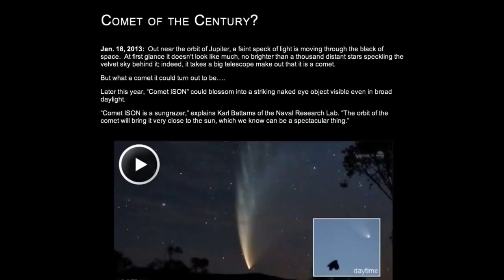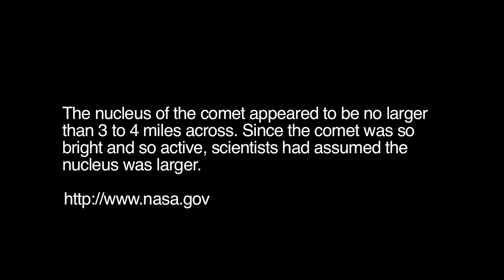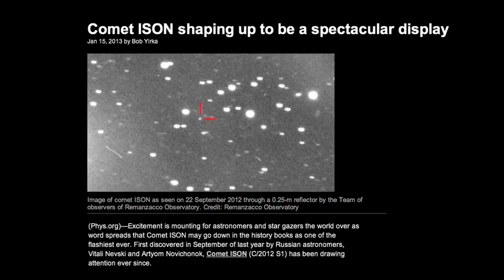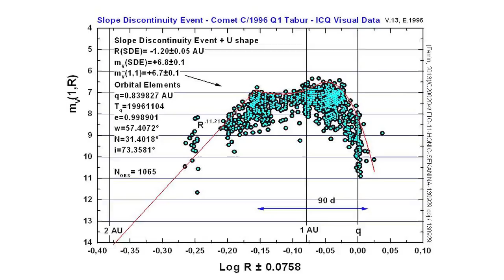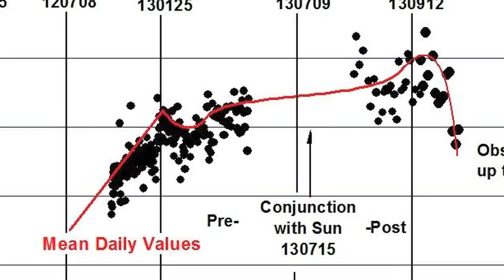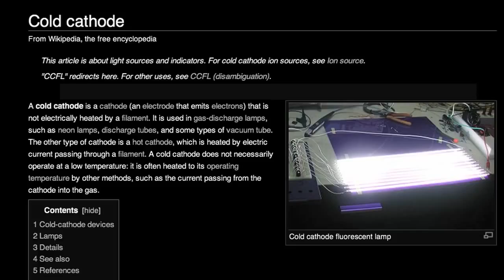"Comet ISON "mysteries continue Space News